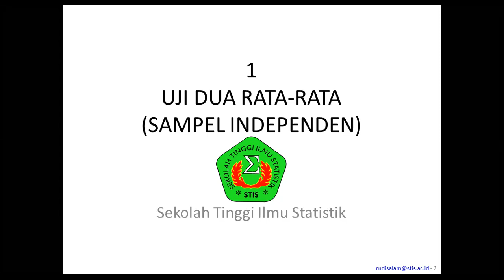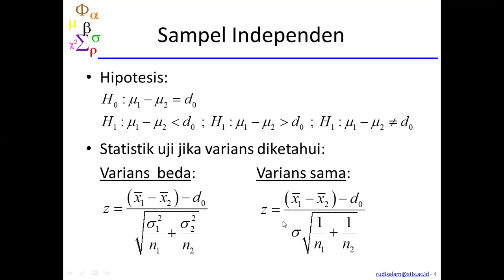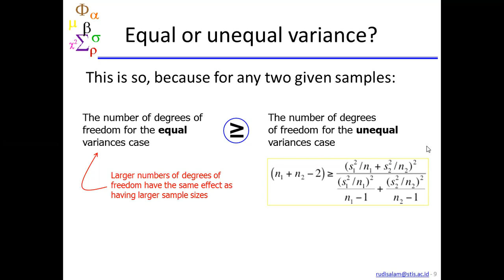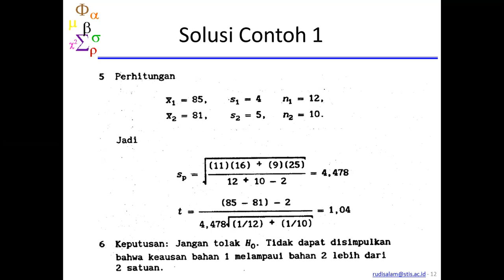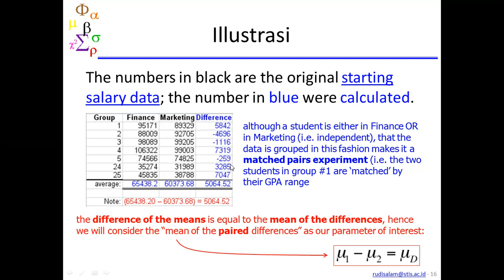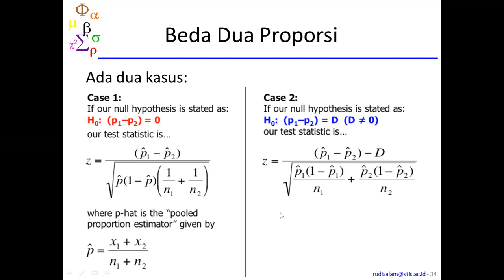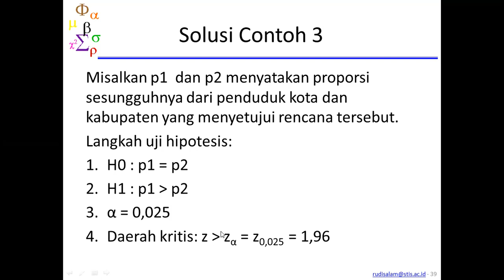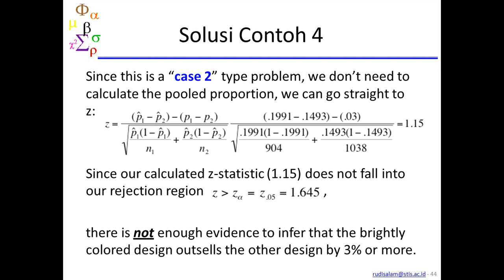Pertemuan 7: Uji Hipotesis Dua Populasi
Hai Sobat Data!

Kembali bersama kami RUMAH SAINS DATA .

Video ini berisi penjelasan terkait dengan Uji Hipotesis Dua Populasi (dua rata-rata ( dua populasi independen dan dua populasi dependen) dan dua proporsi). Beberapa bahasan yang ada dalam video ini diantaranya adalah :

00:00 intro
00:26 Sampel Independen
07:36 Equal or unequal variance?
07:44 contoh
12:08 Uji dua rata-rata (sampel independen)
15:45 Pengamatan berpasangan
17:09 contoh
17:27 Uji beda proporsi
21:48 contoh

Materi yang disampaikan dalam video ini terbilang padat, oleh karenanya silakan untuk melakukan pause ataupun pengulangan video untuk dapat memahami materi yang disampaikan dengan baik.